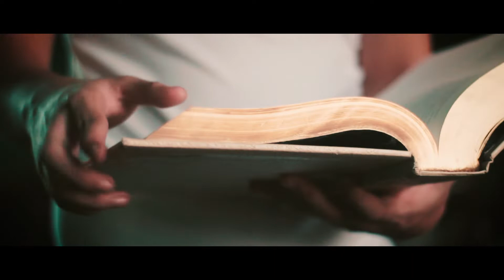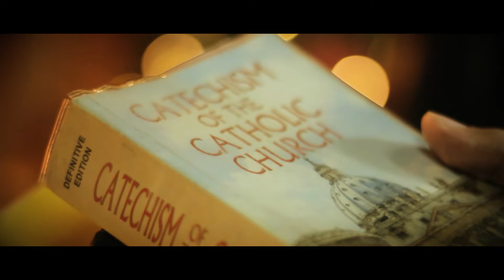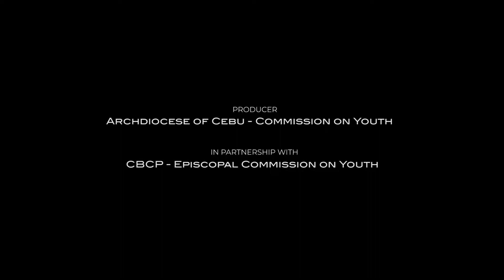SERVANTS OF THE LORD MUSIC VIDEO FINAL